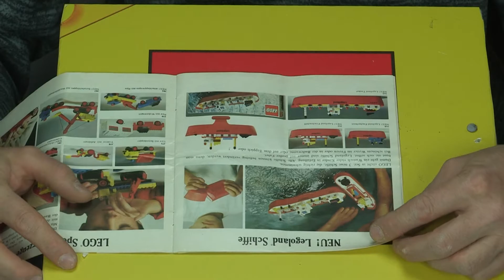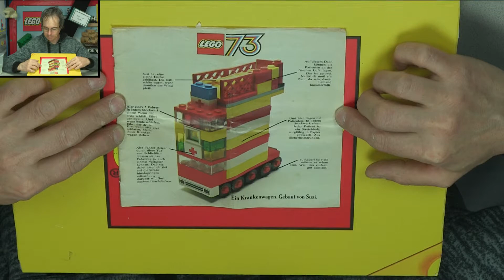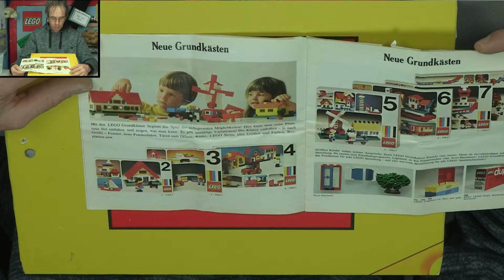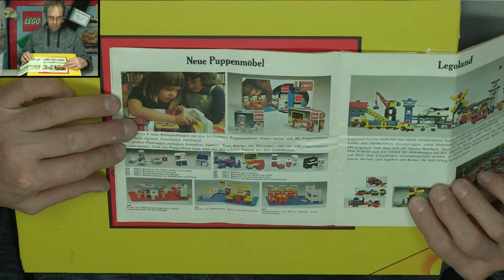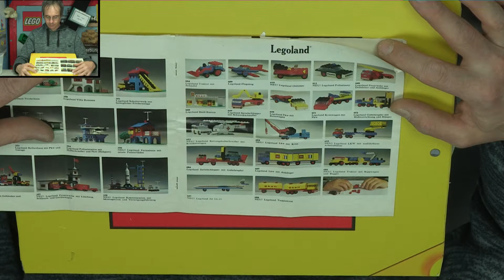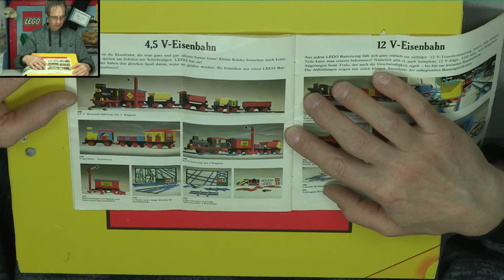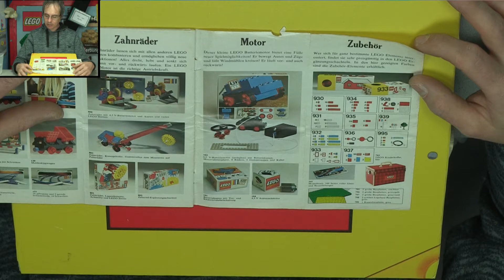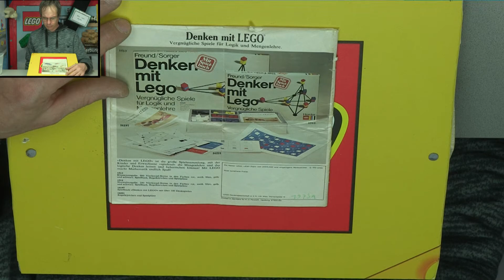LEGO® Katalog 1973 für Österreich - Geschichten mit Susi komplett vorgelesen - LY-00236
Heute konzentrieren wir uns auf den österreichischen LEGO® Katalog.

00:00:00 Teaser
00:00:11 Intro
00:00:26 Begrüßung
00:00:46 Ich habe euch etwas mitgebracht!
00:01:16 Ich habe euch noch etwas mitgebracht!
00:19:52 Die Hausübung
00:20:28 Outro

Dieses LEGO® Set wird im Eitle Kinderkram unter der Inventarnummer LA-73200 geführt.

Dieses Video enthält keine bezahlte Werbung, ist jedoch ein Werbevideo für das

Flipperstein Schmatz hat nichts mit der LEGO® Group zu tun, die LEGO® Group hat nichts mit Flipperstein Schmatz zu tun. In diesem YouTube® Kanal werden lediglich Ausstellungsgegenstände des eitle Kinderkram Neulengbach vorgestellt.

Alle Playlisten inkl deren Videos unterliegen dem Copyright von eitle filme bzw Daniel (Flipperstein) Schmatz. Die Verwendung dieser Videos, Teilen dieser Videos oder anderen Inhalten davon ist grundsätzlich untersagt sofern keine schriftliche Genehmigung von Daniel Schmatz bzw alles Eitle by Daniel Schmatz vorliegt.

LEGO® 7867-1 Review: 4 Lichtmasten mit 12 Volt Leuchtsteinen Bahn & Stadt vom Jahr 1983 vom 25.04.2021

LEGO® hat das Recht am Menschen ich zu Johnny`s World, Held der Steine und das Kinderkram vom 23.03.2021